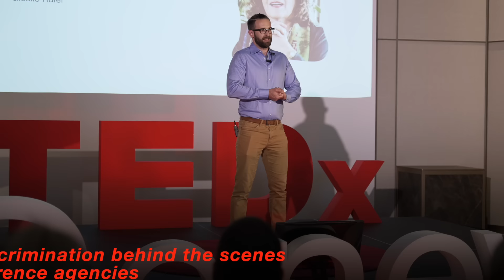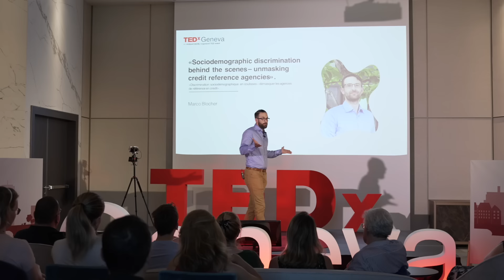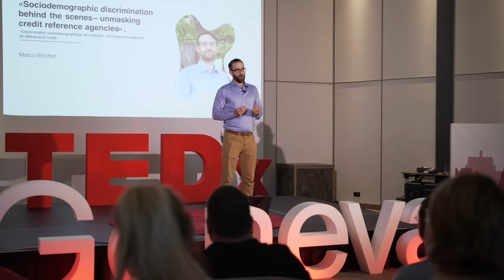Why your credit score is low | Marco Blocher | TEDxGeneva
Unknown to most citizens, credit reference agencies secretly collect vast amounts of personal data on individuals and calculate so-called credit scores based on this information. In the majority of cases, these scores are based solely on general data such as age, gender and current of past addresses connected with statistical information. This can lead to situations where people are denied access to necessities such as housing, telecommunication services or energy or to loans – for example because they happen to life at the “wrong place”. In his talk, Marco Blocher will outline how the opaque surveillance capitalistic practices of credit reference agencies cement and amplify existing social inequalities and are at odds with the European data protection framework but also how civil society has started to push back their invasive conduct.

Marco Blocher is an Austrian lawyer working at noyb - European Center for Digital Rights, a Vienna-based not-for-profit organisation focused on strategic litigation against large-scale violations of European data protection law by private entities. This regards known players such U.S. based big Tech, but also companies less known to the public - such as address publishers and credit reference agencies. Before joining noyb, Marco used to work in an Austrian credit reference, learning first-hand the often-cynical positions of this sector in terms of data protection. Marco frequently writes articles for Austrian and German legal journals and is co-founder of the DPMC, an international moot court competition on the GDPR.